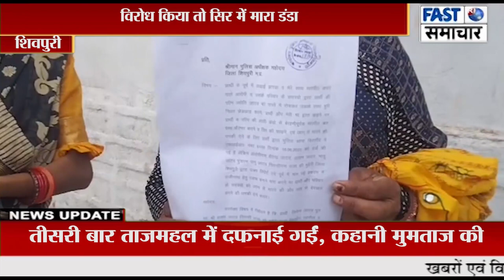लाडली बहना योजना के पैसे निकालने जा रही बहना के साथ रास्ते में छेड़छाड़